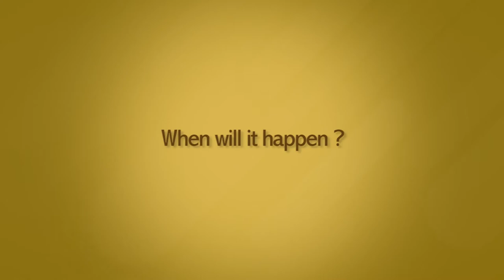ALEEF TV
Welcome to ALEEF  TV YouTube Channel

ALEEF TV is a world class TV station with a vision to be a factual, entertaining and inspiring Islamic channel in Nigeria and reference in Africa, and be the go-to channel for authoritative information and authentic Islamic contents.

The value proposition for ALEEF TV is to become a foremost platform for the dissemination of the message of ISLAM.